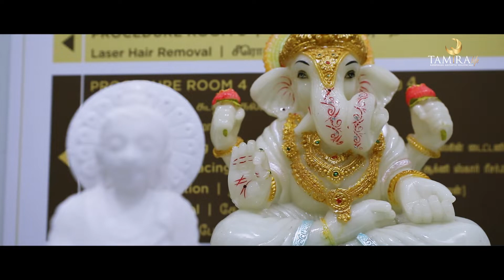Reflecting on Memorable Moments at Tamira Life in 2023| Throwback 2023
As we bid adieu to 2023, let's take a stroll down the memory lane of beauty, transformations, and elegance that defined the year at Tamira Life. Memories 2023 was more than just a collection of moments; it was a celebration of beauty, confidence, and empowerment.

From breathtaking makeovers to heartwarming stories of self-discovery, Memories 2023 encapsulated the essence of Tamira's commitment to making every individual feel their most beautiful self. Each appointment, each treatment, became a chapter in a story of rejuvenation and self-love.

Thank you for being a cherished part of our 2023 story. Here's to more beauty, confidence, and unforgettable moments in the year ahead!

Book your personalized consultation with a board certified doctor at Tamira. Get in touch with us today.